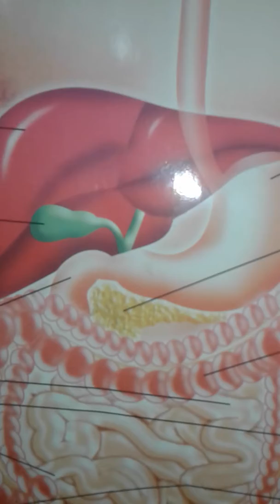lakoriya problam لیکوریا .پیچیس. انتڑیوں میں پرابلم ھو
لیکوریا کےلئے نایاب تحفہ لو جی
موشن پیچیس وغیرہ کے لیے انتہائی زبردست رزلٹ والا نسخہ
مزید معلومات ومشورے کےلئے موبائل پر رابطہ کریں
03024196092 hakeem Asif Sundarv  Al-Tayyaba Dawakhana (Reg) Cell # 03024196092